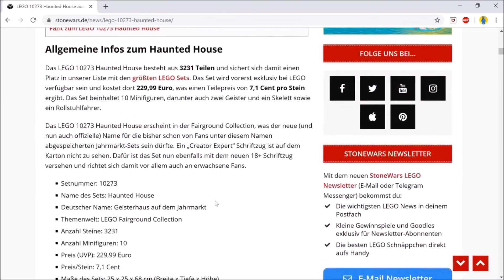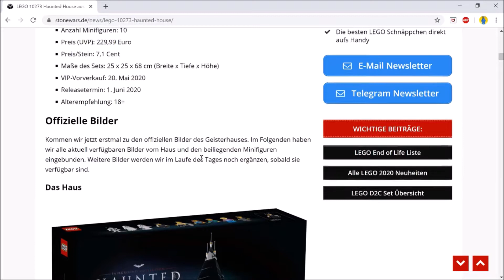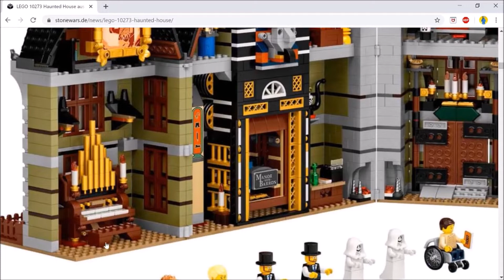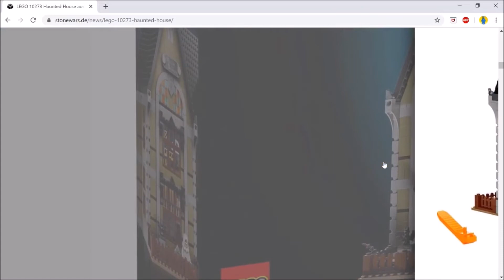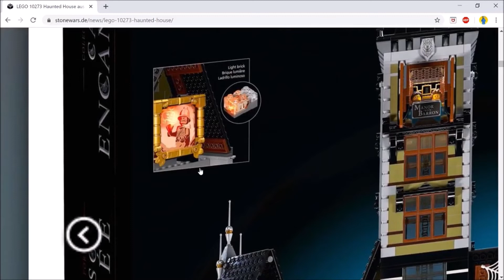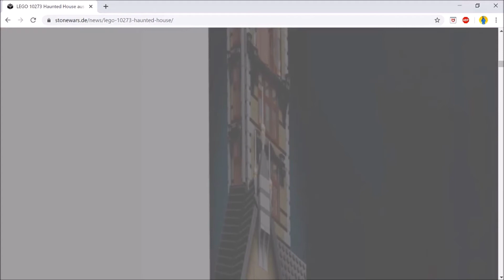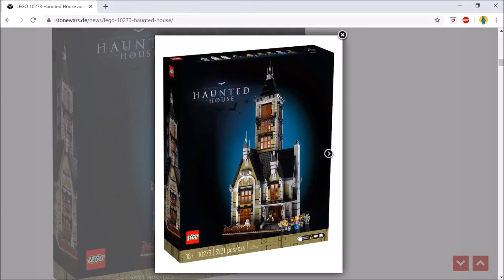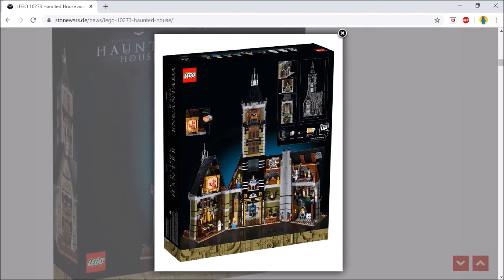LEGO Creator Expert 10273 Haunted House Preview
Hallo meine lieben Nerds, Geeks und Hartplastikstein-Virtuosen, und willkommen auf meinem Kanal Noah's Nerdpalace. Hier dreht sich alles (wie es der Name bereits vermuten lässt) um das Thema Nerdstuff/Nerdkultur und auch viel ums Thema LEGO (Hauls, Reviews, City-Updates und Livestreams).

Gemeinsam mit Bricks for Heroes und Der Brick Nerd sind wir die Brickvengers:

Musik in diesem Video:

Roundabout (2008 Remastered Version) · Yes

Fragile

Drums, Percussion: Bill Bruford
Bass  Guitar: Chris Squire
Backing  Vocals: Chris Squire
Producer: Eddie Offord
Lead  Vocals: Jon Anderson
Keyboards, Synthesiser: Rick Wakeman
Guitar: Steve Howe
Backing  Vocals: Steve Howe
Producer: YES
Writer: Jon Anderson
Writer: Steve Howe